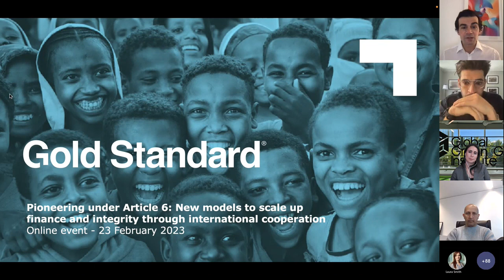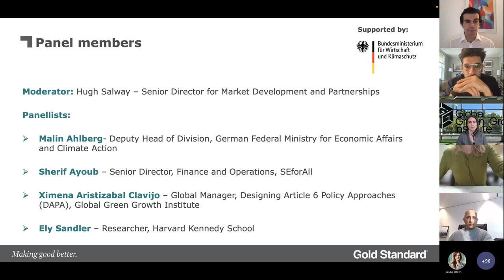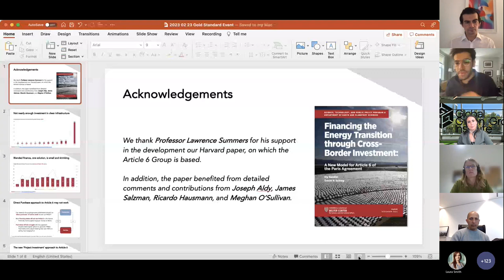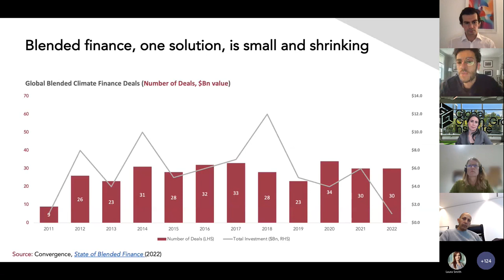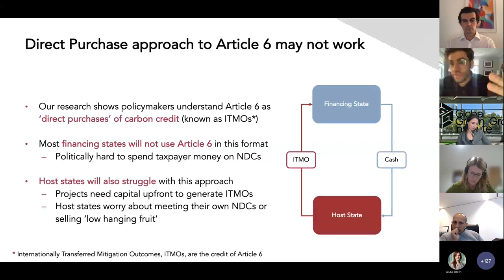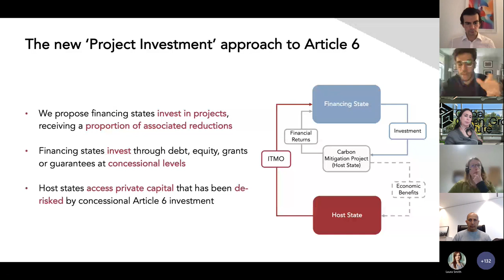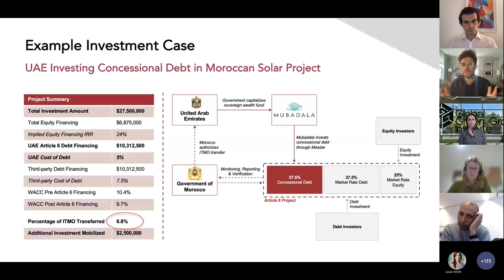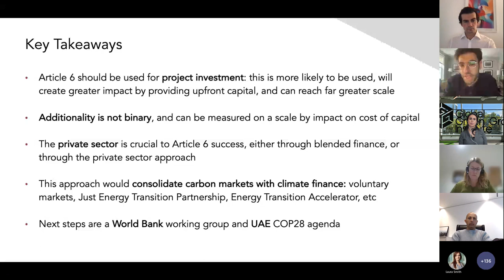Pioneering under Article 6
Pioneering under Article 6: New models to scale up finance and integrity through international cooperation

The rulebook adopted by governments at COP26 and COP27 provides the canvas for governments and the private sector to cooperate and invest under Article 6. It is though the brushstrokes that actors apply over the next few years which will define Article 6’s success. This webinar will brought together experts working on pioneering ways to use and support the use of Article 6 to deliver higher levels of investment, ambition, and integrity.

Host:
Hugh Salway, Senior Director, Market Development and Partnerships.

Speakers:

Ely Sandler, Researcher, Harvard University
Sherif Ayoub, Senior Director - Finance and Operations/Chief Financial and Operating Officer, SEforALL
Malin Ahlberg, Deputy Head of the Division, Federal Ministry for Economic Affairs and Climate Action, German Government
Ximena Aristizabal Clavijo, Global Manager - Designing Article 6 Policy Approaches, Global Green Growth Institute (GGGI)